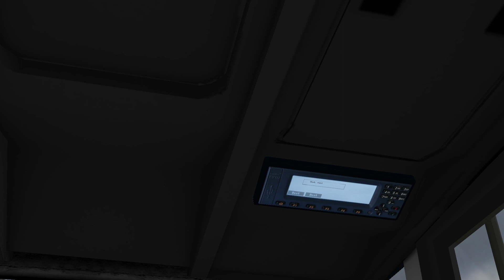Omsi 2: Oatford UK Map | ADL Enviro 400R Voith - speed | route X90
Route X90 in the new map for Omsi 2 called Oatford, is a much quicker version of the X90, so expect some serious thrash.

Stay on top of the latest transport simulation and omsi 2 news by joining the discord

For more content of the latest transport simulator and the latest news on omsi 2 and simulators make sure to subscribe and never miss out on your next virtual journey & never miss when your next virtual bus 🚌🚍is due 😉.